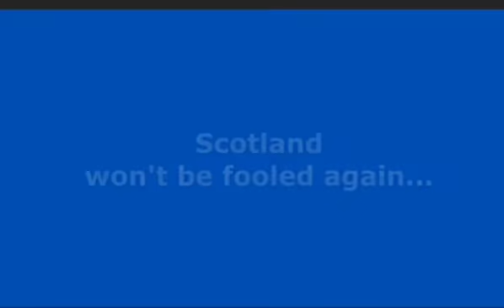Scotland won't be fooled again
"Vote No for real, concrete change."

Let's not forget what we were promised in 2014.